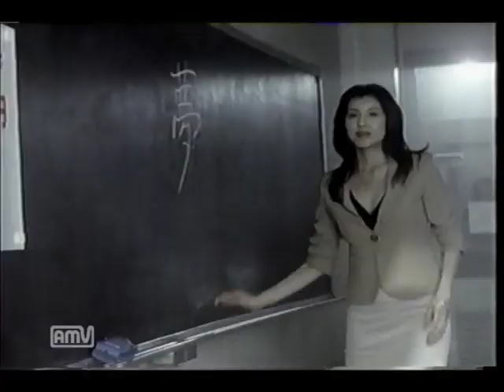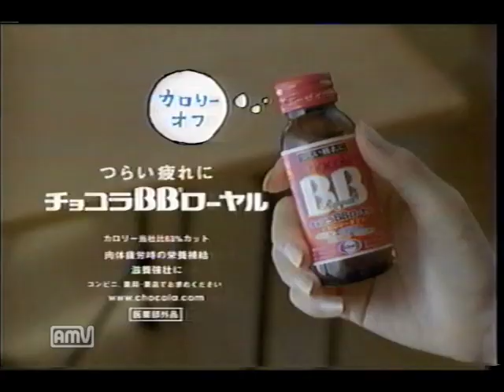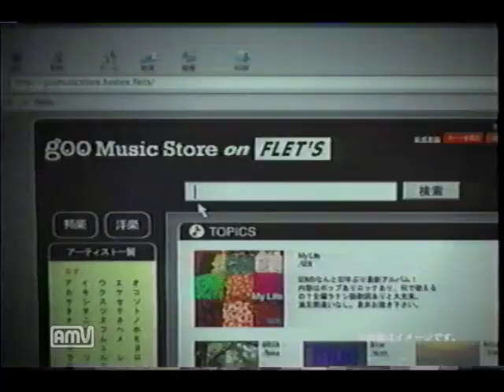2005年12月頃のCM その2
松本牛伏寺/アサヒ・ワンダ/タケダ・ベンザブロック/パーラーチャンピオン/